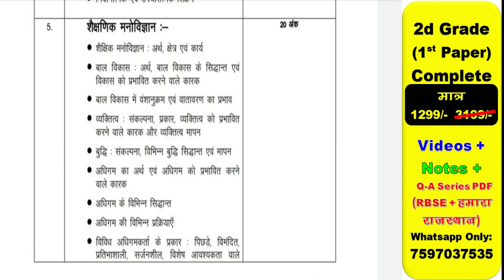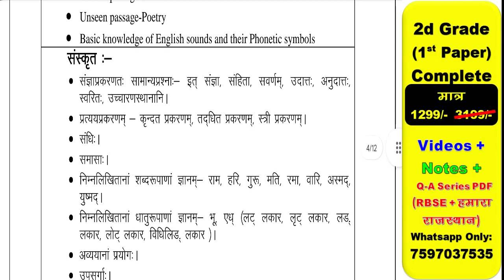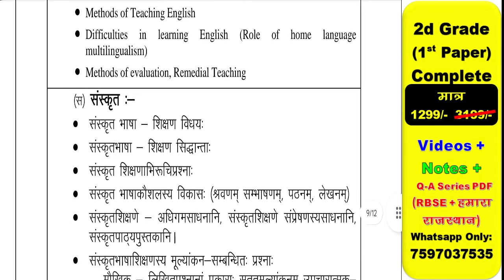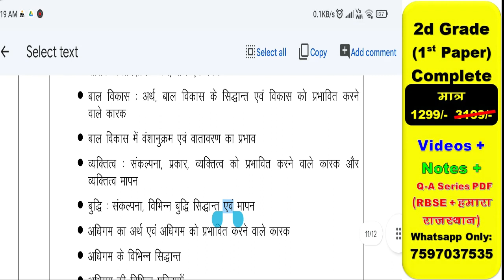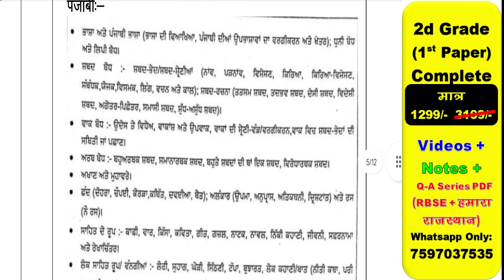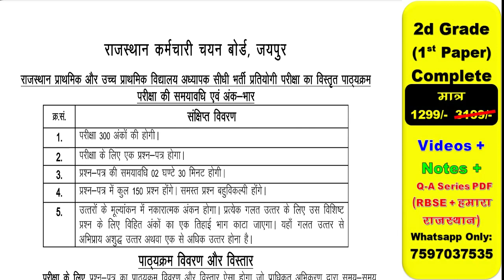3rd Grade 2022 Syllabus | Taiyari Kaise Kare | New Exam 2022 |exam latest news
3rd Grade 2022 Syllabus | Taiyari Kaise Kare | New Exam 2022 |exam latest news